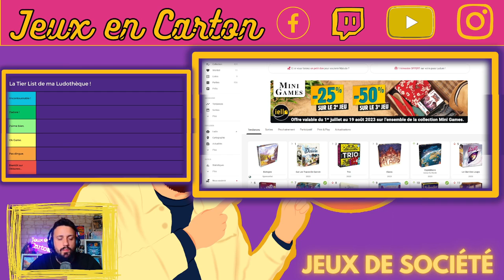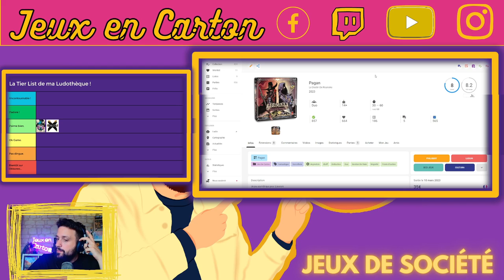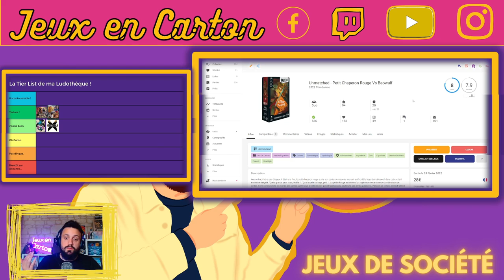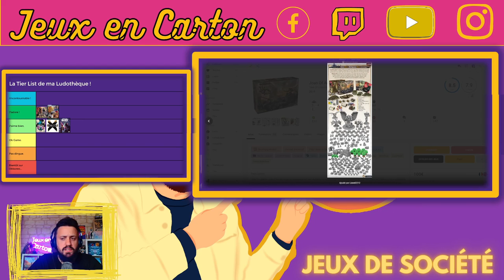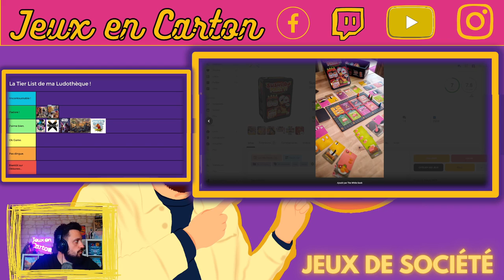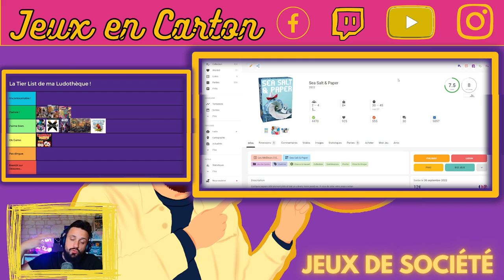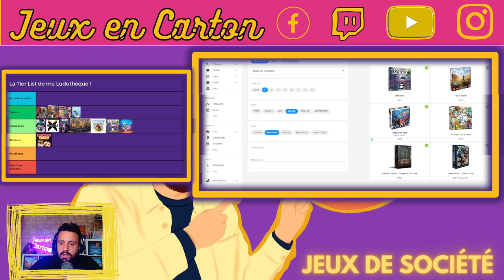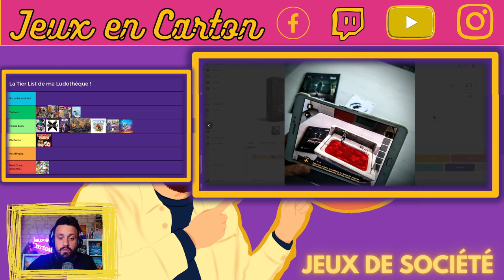TOP / FLOP DE MES JEUX #1 | Jeux de société | Jeux en Carton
Première partie des top et flop consacrée aux jeux de ma ludothèque avec la Tier List !

Dans cette vidéo, je vous présente succinctement 14 jeux avec mon avis en prime !

Retrouvez moi sur Instagram et Facebook !

chapitrage:

00:00 - Intro
01:27 - Jekyll vs Hyde
03:50 - Gozu X
06:06 - Pagan
09:00 - Unmatched
11:35 - Star Wars Deckbuilding
14:50 - Joan of Arc
17:40 - Paleo
20:04 - Sushi Go Party
22:05 - The Loop
25:11 - Sea Salt & Paper
27:20 - Takenoko
28:46 - Ragnarok Star
31:13 - Au Creux de ta Main
33:51 - Amelia's Secret
36:20 - Conclusion